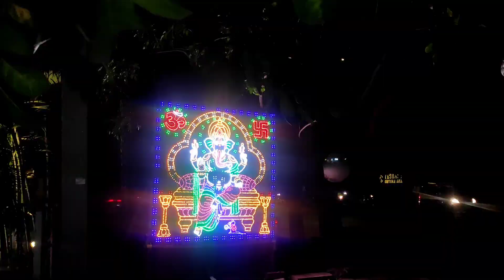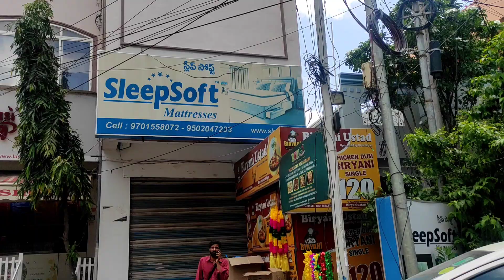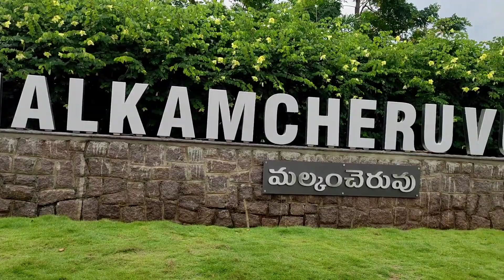Ganesh utsav 2023 || गणेश चतुर्थी स्पेशल | Ganpati visarjan 🙏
How I celebrate Ganesh chaturthi 2023 🙏🙏
Ek दो तीन चार. गणपति जी की जय जयकार. पांच छह सात आठ. गणपति है सबके साथ ! देश भारत में गणेश चतुर्थी की पूजा-पाठ पूरे दस दिनों तक चलती है। दस दिन बाद गणेश भक्त बड़े ही प्रेम भाव के साथ उनकी विदाई का कार्यक्रम आयोजन करते हैं।